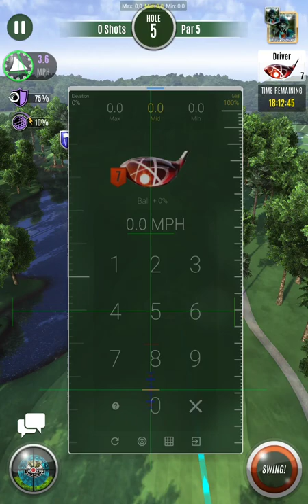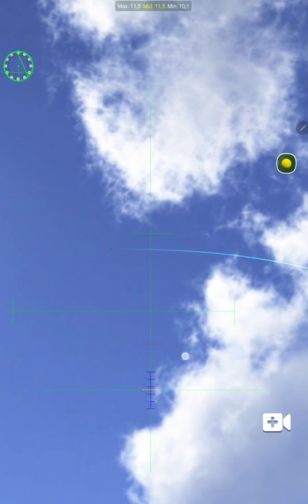Tournament Of Champions Round 1 ( Mr. The Beast Score -15 )